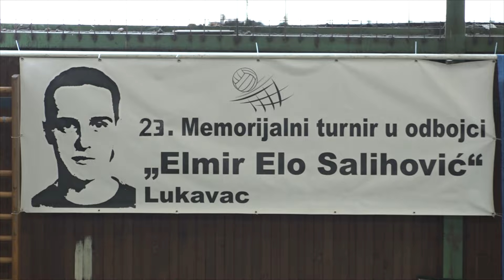Počeo memorijalni turnir "Elmir Elo Salihović"